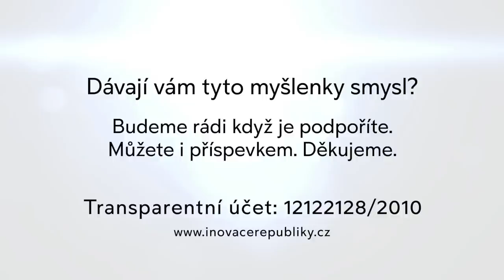Jinak než od kořene věci změnit nepůjdou | Alfred Strejček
"Mým snem je, že existují techno párty, každý se toho většinou hrozí, protože mladí se sejdou na poli, tvrdý rock'n'roll, bigbít a tvrdá hudba tam jede. Víte, představuji si takovou akci také na poli a se stejnou aparaturou. Nazval bych to klasik párty. Představte si, že by do té přírody neduněly decibely rytmů, ale znělo by například Z českých luhů a hájů. Prostě pustit do krajiny takovouto hudbu. Mám pocit, že všichni jsme přecitlivělí na hudbu a jsme schopni přes hudbu přijímat poezii. Vzpomeňme zpívající básníky Kryl, Nohavica, Plíhal, jak přes ty jednoduché nápěvy jde poezie mezi nás. Mohla by k nám tímto způsobem jít hudba i myšlenky. Sám si kladu otázku, zda by to lidé vůbec chtěli poslouchat, aby si uvědomili, že místo těch třech hodin na náměstí - jistě s řadou podnětů důležitých ke sdělení, tak bychom mohli čas věnovat poslechu toho, co nám po staletí Komenský a jiní klasici podávají. Jak tohle udělat? Exupéry kdysi napsal takovou nádhernou úvahu. Jak to mám říci? Byla to úvaha o tom, jak lidem sdělit tyhle jemné a přitom zcela zásadní myšlenky. Když by se někdy uspořádala taková "classic party", kde by dokonce mohli zaznít i nahrávky našich přátel... Mám pocit, že na tu otázku, co udělat s rozdělujícími skupinami navzájem, tak by to byl velký sjednocovací prvek, protože bychom se dotkli kořene. Jinak než od kořene věci změnit nepůjdou. Čili jak to udělat, abychom znovu všichni dobrovolně a rádi sestoupili ke kořenu našeho života, naší kultury, naší civilizace i nás samých," MgA. Alfred Strejček je divadelní a filmový herec, moderátor a recitátor.

Jaké otázky si nejčastěji pokládám? Jak se dostat ze současné situace světa? Proč bychom měli uspořádat sami sebe? Jak poznávat své vlastní štěstí? O čem už pět let hovořím se svou duší? Jaký je odkaz a inspirace od Jana Amose Komenského? Jaké praktické návody dává Komenský k válkám, víře, školství a dalším otázkám? Proč dělat vše proto, aby pravda a láska zvítězila? Proč je důležitá otázka smíření? Proč je mým snem "classic party"?

PŘIPRAVUJEME ŽIVĚ 🙏 Prosíme, podpořte přípravu dalšího ŽIVÉHO PŘENOSU 🤍 🇨🇿 17. LISTOPADU 2022, kde se budeme věnovat tématu: Evoluce versus Revoluce. Číslo transparentního účtu: 12122128/2010. Do poznámky napište “DAR”. Pozvánka a hosté v odkazu na vysílání zde

MgA. Alfred Strejček je divadelní a filmový herec, moderátor a recitátor.
Jeho hlavním tvůrčím počinem je Vivat Comenius, pořad o J. A. Komenském. Byl jeho autorem a interpretem, připravoval jej s kytaristou Štěpánem Rakem tři roky. Pořad byl poprvé uveden ke 400. výročí narození J. A. Komenského v roce 1992 a od té doby se hrál už v pěti jazykových mutacích (česky, rusky, anglicky, německy a latinsky) ve více než třiceti zemích světa. Za pořad Vivat Comenius získal ocenění UNESCO. V roce 2020 získal Cenu Františka Filipovského za dlouhodobé herecké mistrovství v dabingu. V lednu 2022 byl generálním ředitelem Českého rozhlasu René Zavoralem uveden do Rozhlasové síně slávy.

Pochází z pražské rodiny, otec byl úředníkem a matka dělnice. V Kutné Hoře studoval strojní průmyslovku, tam se v sedmnácti letech začal věnovat zpěvu, uměleckému přednesu a divadlu. Roku 1964 absolvoval studium herectví na brněnské JAMU. Během vysokoškolského studia hostoval v operetním souboru olomouckého Divadla Oldřicha Stibora (působil na místě druhého basu). Po návratu do Prahy hrál nejdříve v Divadle Jiřího Wolkera a v roce 1968 v experimentálním divadle Maringotka, hrál také ve Státním divadle Brno. Brzy se ovšem stal členem souboru Divadlo za branou. Jeho angažmá bylo přerušeno povinnou vojenskou službou. V letech 1971–1988 byl angažován v Divadle E. F. Buriana, jako recitátor se uplatnil v poetické vinárně Viola a v televizních Chvilkách poezie. Patnáct let uváděl v Československé televizi přímé přenosy jazzového cyklu Hudební studio M.

Natočeno 27. října 2022 v Prosečnici 💫🇨🇿 Podpořte přípravu rozhovorů na Inovace Republiky a přípravy video obsahu "vize z krize". Rádi bychom také natáčeli další série rozhovoru ve stylu moderovaného "dialogu protistran" ke stále více polarizované společnosti.
🙏 Číslo účtu: 12122128/2010. Do poznámky napište “DAR”.

00:00 21:58 Jaké otázky si nejčastěji pokládáte?
21:58 38:41 Jak pohlížíte na odkaz Jana Amose Komenského?
38:41 44:27 Jaké myšlenky je potřeba si připomínat?
44:27 52:45 Proč se staví společnost proti sobě?
52:45 56:42 Kde můžeme slyšet a vidět vaši tvorbu?